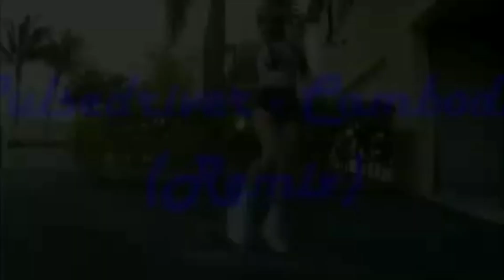MÚSICA | Good Vibes Always | Say You Wanna Dance